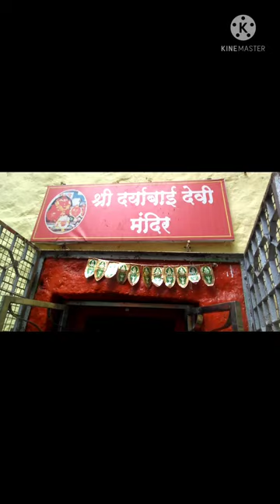daryabai temple wadgaon darya rare place